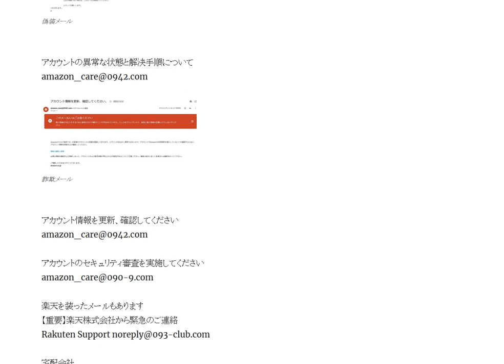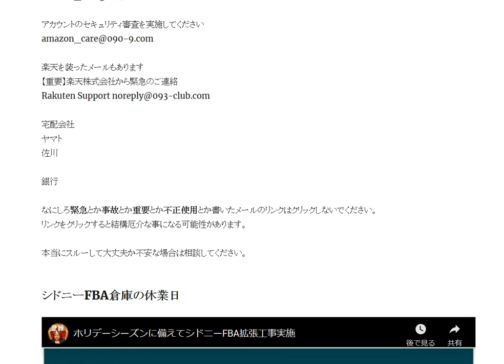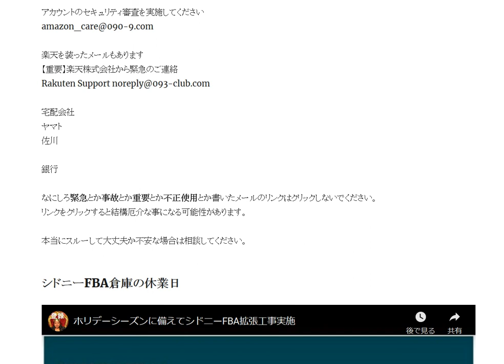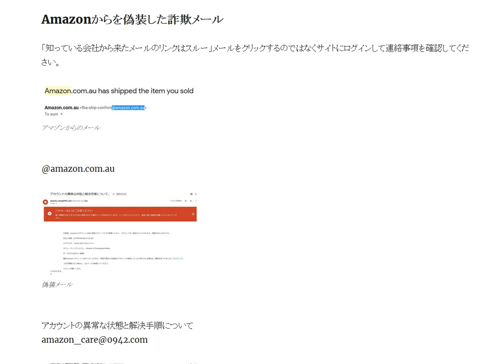Amazonを偽装した詐欺メール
緊急とか事故とか重要とか不正使用とか書いたメールのリンクはクリックしないでください。リンクをクリックすると結構厄介な事になる可能性があります。

1日10分で月10万円を稼ぐ! Amazon輸出ビジネスがわかる本(2013/11/22)